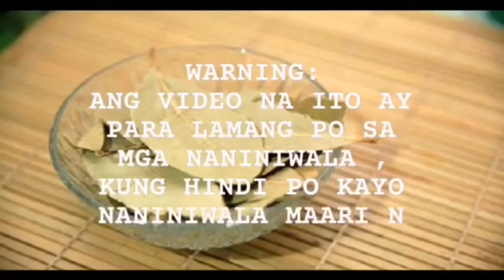MGA STONE NA NAGBIBIGAY NG LIBOLIBONG PERA DAPAT MERON KA NITO-APPLE PAGUIO7